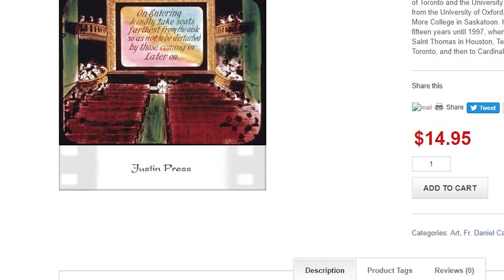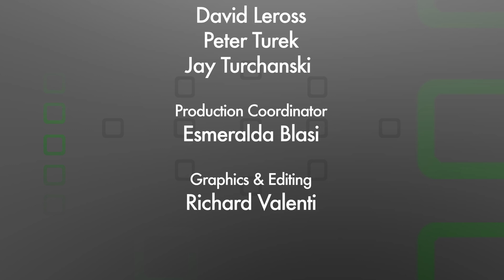Catholic Focus: A Catholic Goes To The Movies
In this episode of Catholic Focus, Noel Ocol sits down with Basilian Theologian and movie critic Fr. Daniel Callam, C.S.B and talk about his book, "A Catholic Goes to the Movies". They also review some of the big block buster hits of the past years.

Fr. Daniel Callam, C.S.B., was born in Amherstburg, Ontario. He is a graduate of the University of Toronto and the University of St. Michael’s College. After receiving his doctorate in theology from the University of Oxford, he was Associate Professor of Religious Studies at Saint Thomas More College in Saskatoon. He founded the Canadian Catholic Review, which he edited for fifteen years until 1997, when he was appointed to the faculty of theology at the University of Saint Thomas in Houston, Texas. He returned to Canada in 2008, first to Holy Rosary Church, Toronto, and then to Cardinal Flahiff Centre, where he presently resides.